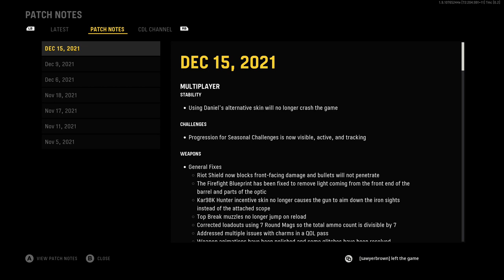The Vanguard Mistake That's Costing You Wins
In this video, we'll be spotlighting the new Call of Duty game, Vanguard.

Call of Duty: Vanguard is the latest entry into the Call of Duty franchise and it's sure to satisfy fans of the series. In this video, we'll give you a quick overview of the game and let you know what to expect when it releases on November 3rd. Don't miss out on this intense and action-packed game!